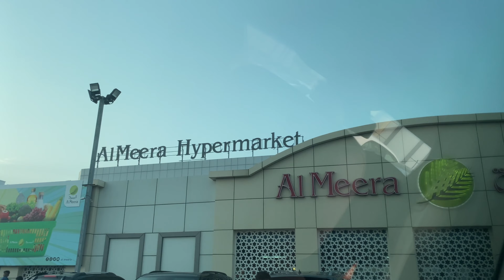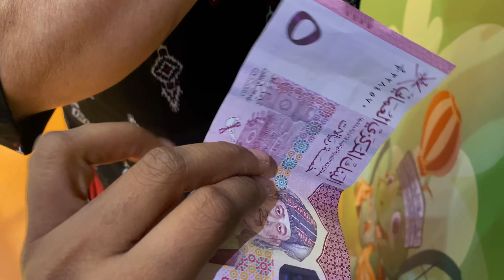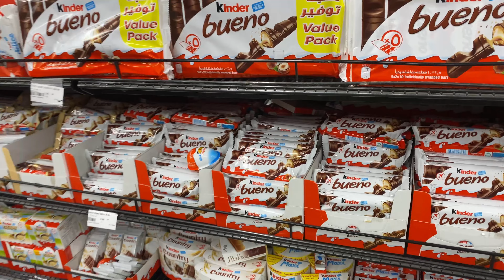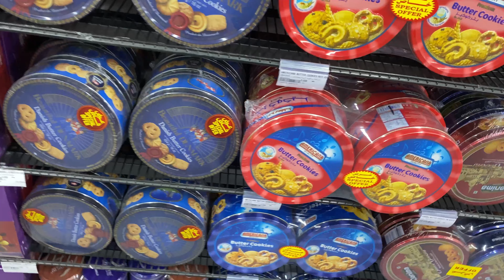അമ്മേനേം കൂട്ടി ഒരു കറക്കംyoutube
Hi Friends Hope All doing good 😍

Get ready to join us on an exciting shopping spree in the vibrant city of Muscat! In this YouTube video, we take you along as my mother and I embark on a memorable retail therapy session, creating beautiful memories and strengthening our bond along the way.

Throughout the video, we offer insights into the unique shopping experiences in Muscat, highlighting the diverse offerings and the warm hospitality of the local shopkeepers. We also showcase the beautiful surroundings and breathtaking architecture that add to the overall shopping experience.

This YouTube video is not just about shopping; it's about the cherished moments we create as a mother and daughter. It's a reminder of the importance of spending quality time with loved ones, nurturing relationships, and creating lasting memories